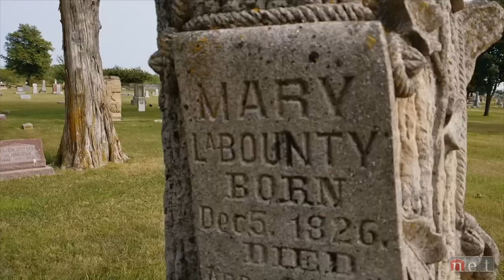Cemetery Walkway | Nebraska Stories | NET Nebraska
In the early 1900s before they built a paved road in their town, the residents of Nelson built a cement walkway to the cemetery that sat on a hill…on the other side of deep ravine.